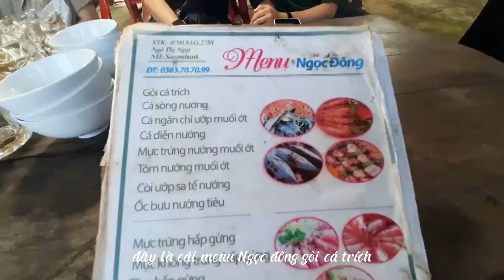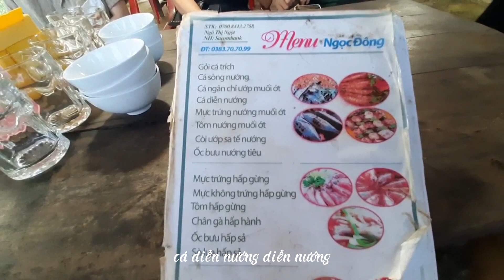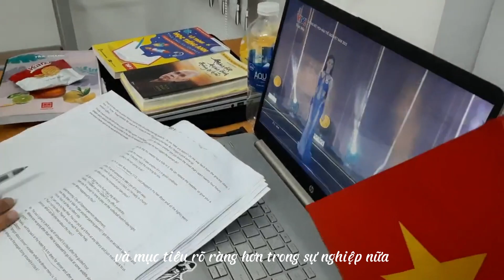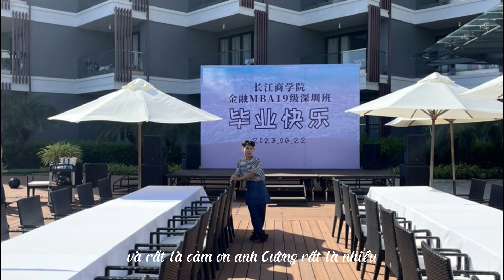[VLOG36]_Một Chút Kỉ Niệm Chuyến Thực Tập 2 Tháng I Cờ Tú Vlog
I hope this message finds you well. I wanted to take a moment to express my sincere gratitude for the opportunity to intern at your company. It has been an invaluable experience that has enriched my professional and personal growth in numerous ways.

During my time as an intern at Novotel Phu Quoc Resort, I had the privilege of working alongside a talented and dedicated team. I was consistently impressed by the level of expertise and commitment demonstrated by everyone at the company. Your guidance and mentorship have been instrumental in helping me develop a deeper understanding of the industry and the skills required to succeed in it.

I also appreciate the trust and responsibility that you placed in me during my internship. Furthermore, I am grateful for the positive and supportive work environment that your company fosters. It made my internship experience not only educational but also enjoyable, and I felt like a valued member of the team from day one.

As I move forward in my career, I will carry the lessons and experiences gained during my time at Novotel Phu Quoc Resort with me. I am confident that the skills and knowledge I have acquired here will be a significant asset in my future endeavors.

Once again, thank you for this incredible opportunity. I am truly appreciative of the time and effort you and your team invested in my growth as an intern. I look forward to staying in touch and hope that our paths may cross again in the future.

Warm regards,

[Tú]

Bài học quý báu nhất mà anh đã chia sẻ đó là tầm quan trọng của việc định hướng nghề nghiệp. Anh đã nói rằng việc tìm ra đam mê và tập trung phát triển trong lĩnh vực mình yêu thích sẽ mang lại thành công bền vững hơn là chỉ theo đuổi vì mục tiêu tài chính. Những lời khuyên về việc xây dựng kế hoạch dài hạn và kiên nhẫn trong việc thực hiện cũng đã giúp Tú  có cái nhìn tổng quan và mục tiêu rõ ràng hơn trong sự nghiệp.

Những ngày đi ăn uống cùng nhau luôn mang trong Tú những kỷ niệm ấm áp, vui vẻ và đầy màu sắc. Đó là những khoảnh khắc chia sẻ không chỉ những món ăn ngon mà còn cả những câu chuyện, nụ cười và tình bạn đáng trân trọng

Nhưng hơn hết, những ngày đi ăn uống cùng nhau giúp chúng Tú gắn kết tốt hơn. dành thời gian tận hưởng những khoảnh khắc đơn giản nhưng ý nghĩa này, tạo ra những kỷ niệm đáng nhớ và góp phần tạo nên sự đoàn kết trong mối quan hệ bạn bè của mình.

Khi những ngày cuối cùng ở Phú Quốc đang đến gần, trong tâm hồn như bắt đầu nảy lên một loạt cảm xúc phức tạp. Đảo ngọc huyền bí này đã mang lại cho Tú nhiều trải nghiệm đáng nhớ, và việc rời xa nơi này đồng nghĩa với việc phải nói lời chia tay với một phần của chính mình.

Rời xa Phú Quốc có thể là một lần chia tay khó khăn, nhưng Tú biết rằng những kỷ niệm, hình ảnh và cảm xúc sẽ mãi còn đọng trong tâm hồn. Việc rời bỏ đảo ngọc này không phải là sự kết thúc, mà là một phần của hành trình, để Tú mang theo những hồi ức và bài học, và để những trải nghiệm này tiếp tục là nguồn cảm hứng trong cuộc sống tương lai.
Hẹn gặp Phú Quốc vào những ngày không xa nhé…